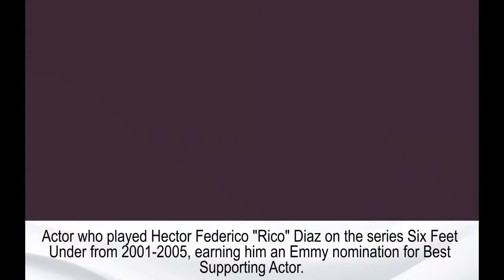Freddy Rodriguez wife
Freddy Rodriguez
Elsie - wife